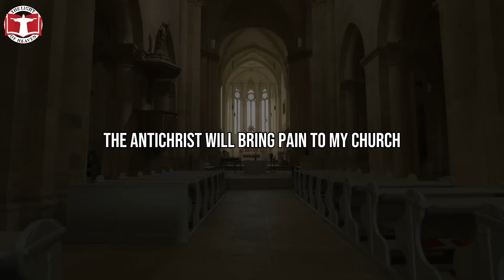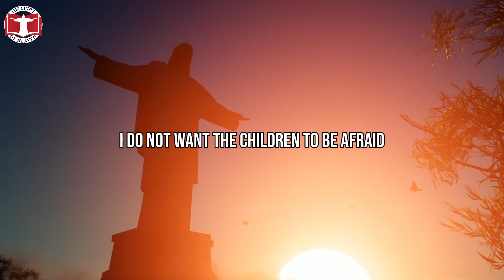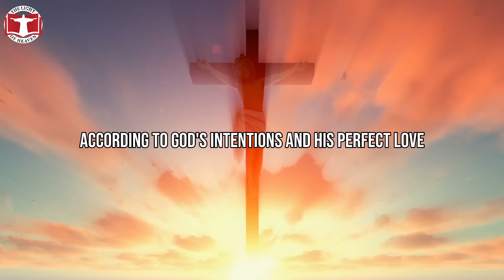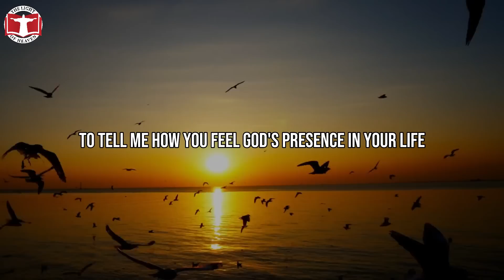The Blessed Mother's Warning: Significant Earthquake Predicted for August 23rd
The Blessed Mother's Warning Alert! Major Earthquake Will Occur on August 23